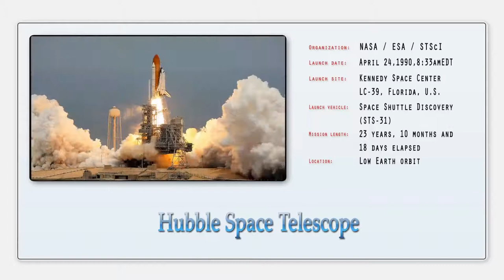Incredible Universe Photos- Extremely High Resolution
The Hubble Space Telescope was named after Edwin Hubble, an American astronomer.  His observations helped broaden scientists’ view of the universe to include galaxies other than our own.

It is given credit for the deepest images of the universe ever recorded.